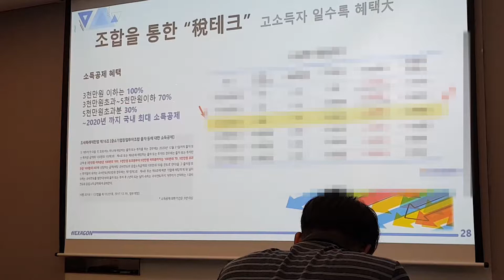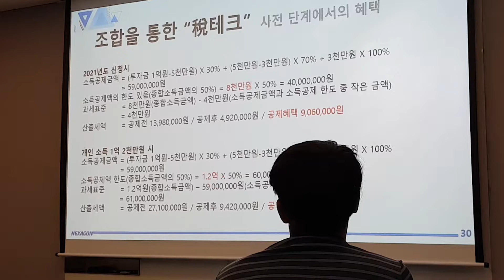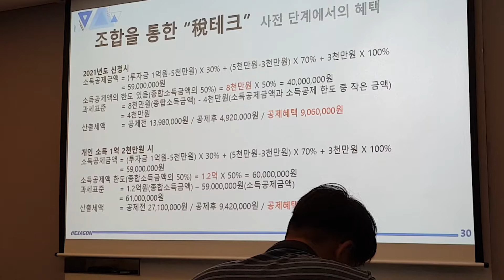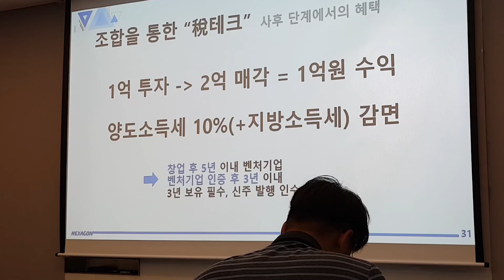벤처투자로 하는 세테크 : 개인투자조합을 통해 종합소득세, 양도소득세 감면 받는 방법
벤처투자로 하는 세테크 : 양도소득세 지방세 감면 받는 방법